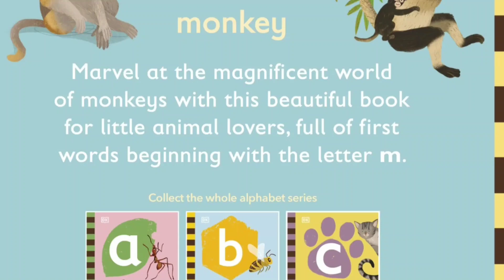DK ~ M Is For Monkey ~ An Educational Animal Alphabet Series ~ Read Aloud 🐒